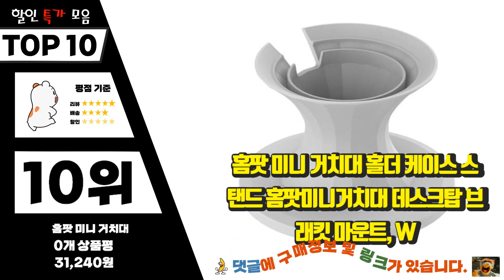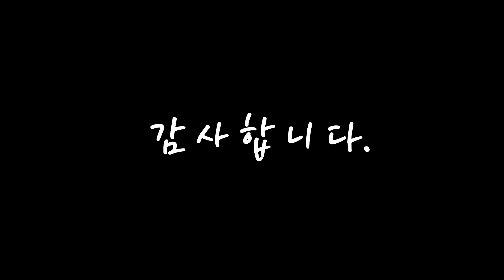홈팟 올바른 상품! 알려드려요 추천 TOP10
❤️❤️❤️올바른 상품! 홈팟 알려드려요❤️❤️❤️

[00:06]
10위. 홈팟 미니 거치대 홀더 케이스 스탠드 홈팟미니거치대 데스크탑 브래킷 마운트, W [31,240원]

[00:11]
9위. 홈팟 미니 거치대 홀더 케이스 스탠드 홈팟미니거치대 벽걸이 브래킷 선반 안정, Black [27,240원]

[00:17]
8위. 홈팟 미니 거치대 홀더 케이스 스탠드 홈팟미니거치대 HomePod 360 도 조절, Silver [43,610원]

[00:22]
7위. Apple 홈팟 미니 스마트 블루투스 스피커, 옐로우, MJ2L3CH/A [144,470원]

[00:28]
6위. Apple 홈팟 미니 스마트 블루투스 스피커, 블루, MJ2J3CH/A [144,960원]

[00:33]
5위. Apple 홈팟 미니 스마트 블루투스 스피커, 오렌지, MJ2K3CH/A [144,960원]

[00:39]
4위. 애플 홈팟 스마트 블루투스 스피커 2세대 최신버전, 화이트, MQJA93CH/A [500,340원]

[00:44]
3위. Apple 홈팟 미니 블루투스 스피커, Space Gray, MHY43CH/A [133,070원]

[00:50]
2위. 애플 홈팟 스마트 블루투스 스피커 2세대 최신버전, 미드나잇 블랙, MQJ93CH/A [500,340원]

[00:55]
1위. Apple 홈팟 미니 블루투스 스피커, White, MHY53CH/A [133,070원]